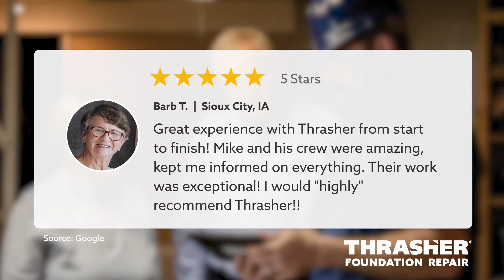5 Star Review Sioux City, IA Barb T | Thrasher Foundation Repair